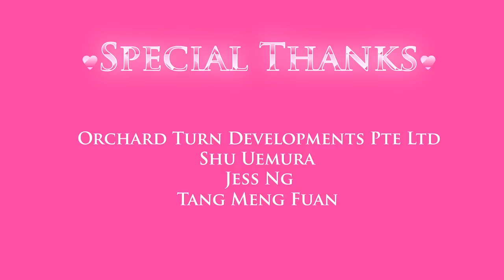Girls & GSS in the City - Full Battle Order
Thou shall not hog the cosmetic counter and try on every single product unless you are genuinely interested to buy them or learn more about them.